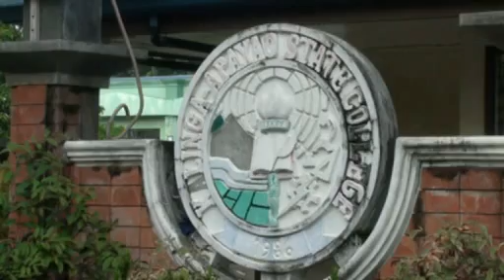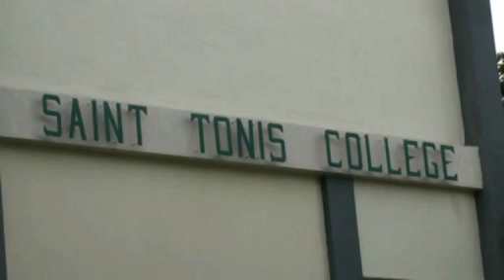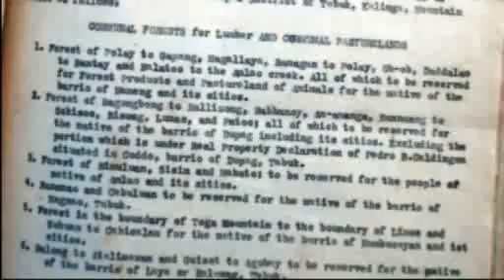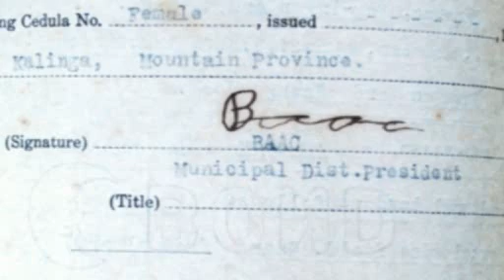A Glimpse of Tabuk City Kalinga PART 5/6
A glimpse of Tabuk City Kalinga Province Philippines